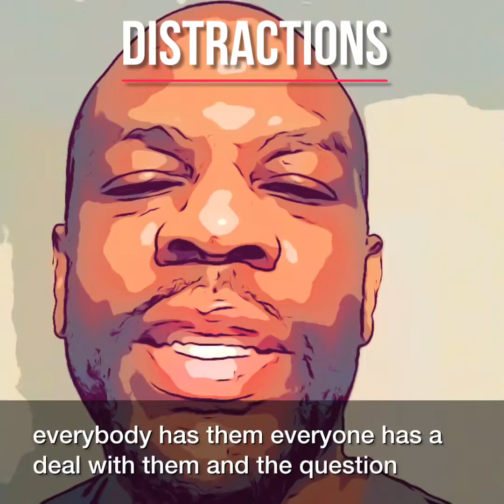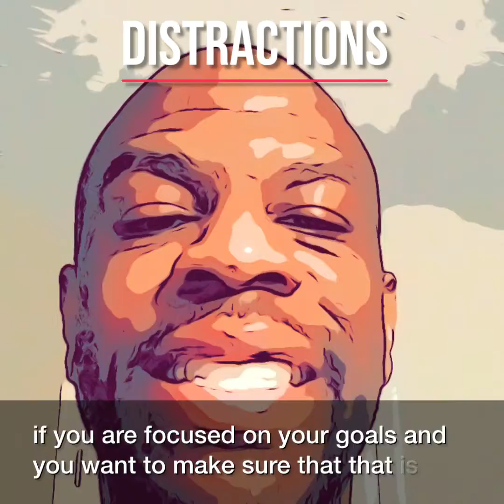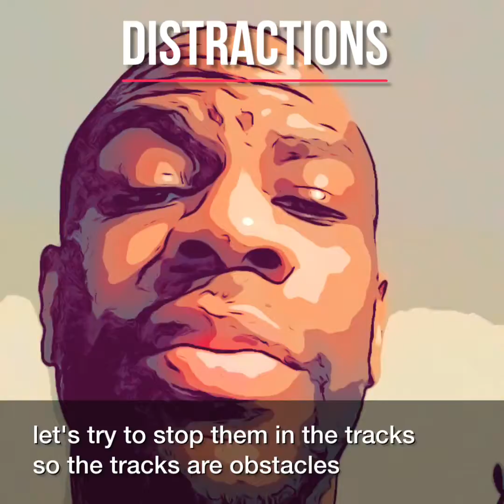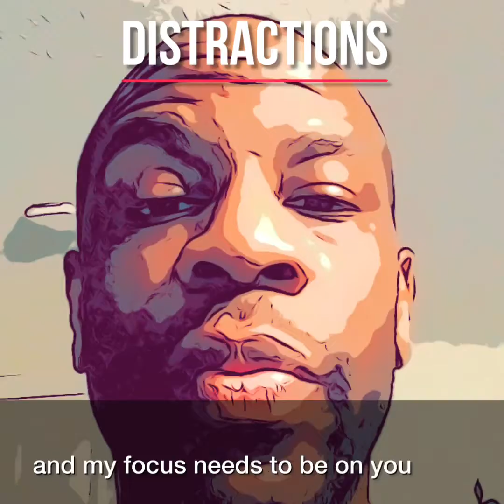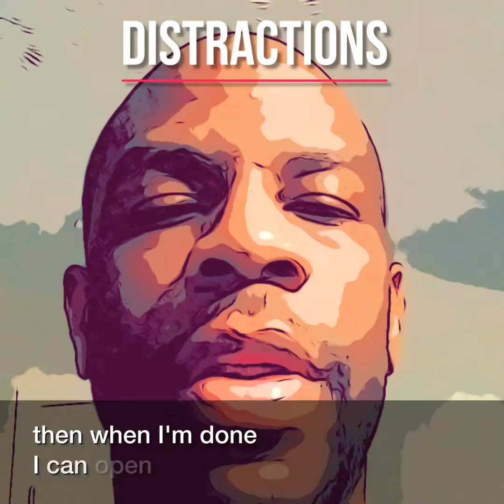DISTRACTIONS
Distractions. They affect all of us. Sometimes it can be all too easy to get distracted. Other times, it is much more difficult. We control how distractions effect us more more than we realize. If we are looking for a distraction it can be quite easy. When we are in a state of flow, it is as if all of the distractions around us disappear. In this episode we talk about distractions and what you can do so they don't take you off track.